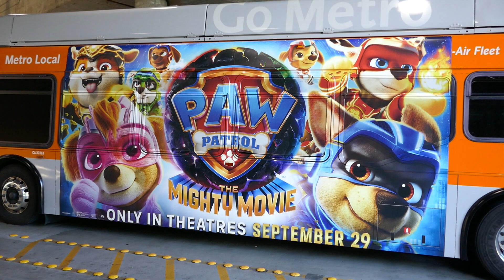Paw Patrol The Mighty Movie Bus Hollywood Los Angeles California USA October 19, 2023